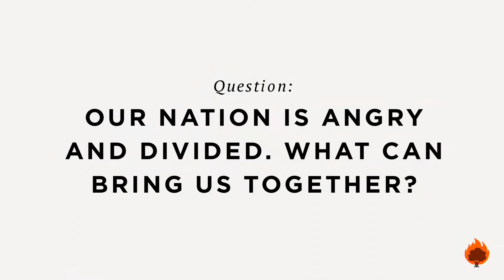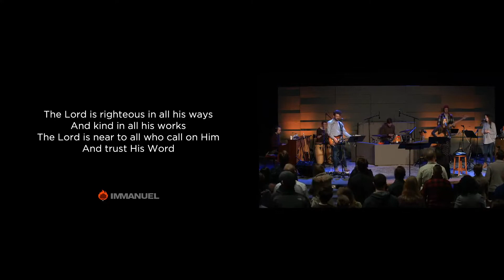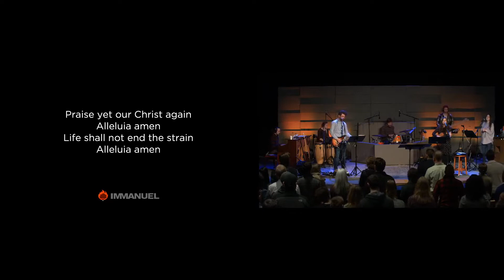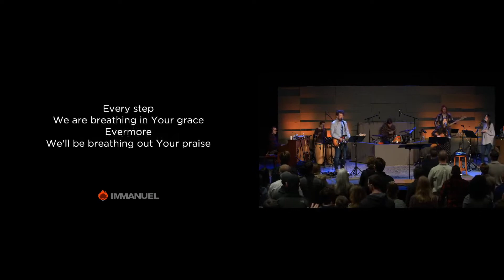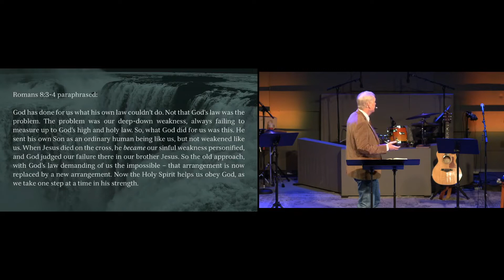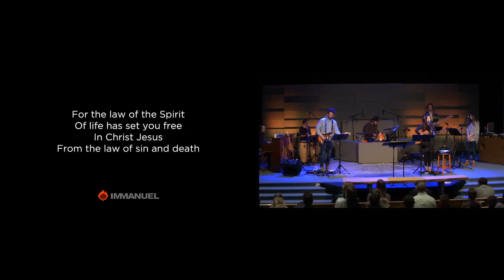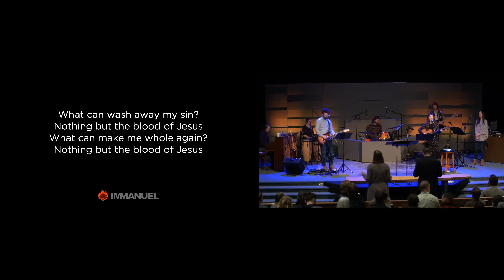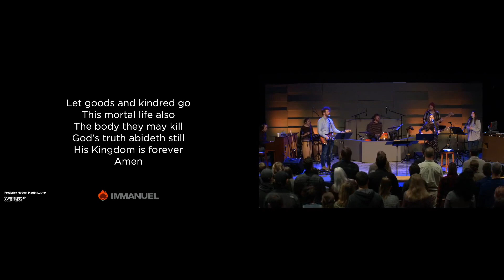2/10/19 Romans 8:3-4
Sermon begins at 13:50
Pastor Ray Ortlund

Steadfast Love
CCLI #7119984 | Jessica Campbell Waterman and Will Duvall

Come Christians Join To Sing
CCLI #83253 | Christian Henry Bateman
Public Domain

Romans 8:1-4
Jessica Waterman

CCLI #21332 | Robert Lowry
Public Domain

CCLI #42964 | Frederick Hedge and Martin Luther
Public Domain